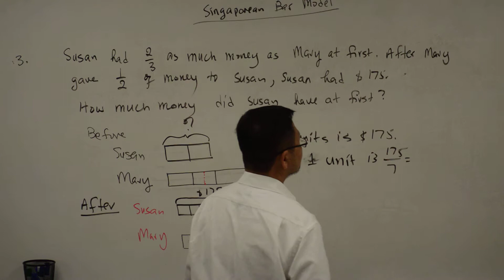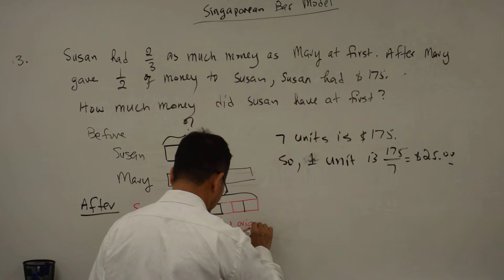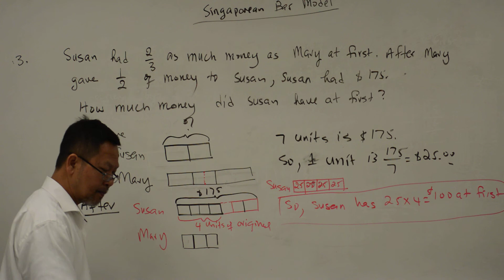Video Lecturing on Singaporean Bar Model Part 1 March 21 2019 2